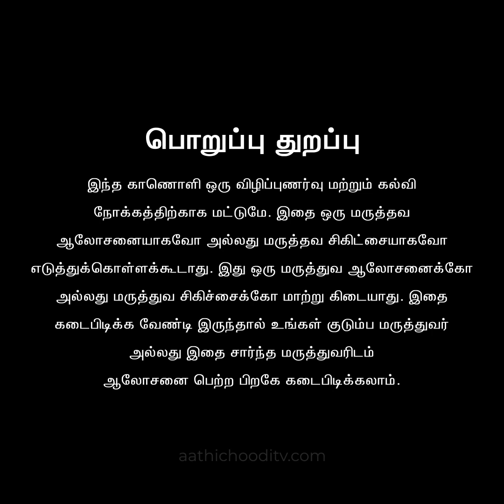தாம்பூலம் தரித்தல் | Vetrilai Betel leaves medicinal benefits | Dr Gayathri devi | Aathichoodi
வெற்றிலை பாக்கு போடுதல் என்ற தாம்பூலம் தரித்தல்.. பாரம்பரியத்தை மறந்து இனிப்பு பீடாவிற்கு மாறிய தமிழர்கள்.. வெற்றிலை எவ்வாறு கொள்வது என்று தெளிவாக விளக்கும் காணொளி, அறிய தகவல்.. பல நோய்களுக்கு தீர்வாக அமையும் வெற்றிலை வைத்தியம்..
Dr D. Gayathridevi BSMS MD., DVM
Gayathri KG Siddha clinic, Gobichettipalayam
M.SC(COUNSELLING & PSYCHOTHERAPY)
Naturopathy